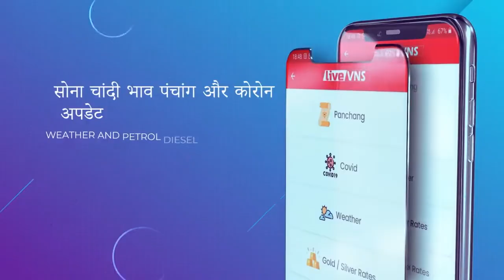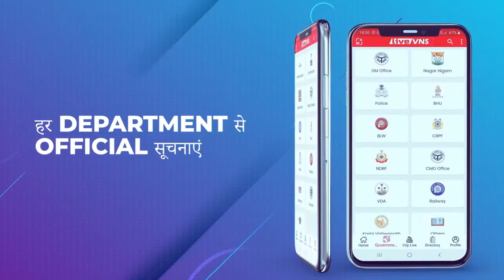CM योगी के हाथों टैबलेट और स्मार्टफोन पाकर खिल उठे विद्यार्थियों के चेहरे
CM योगी के हाथों टैबलेट और स्मार्टफोन पाकर खिल उठे छात्रों के चेहरे, मार्च तक एक लाख विद्यार्थियों को देने का लक्ष्य